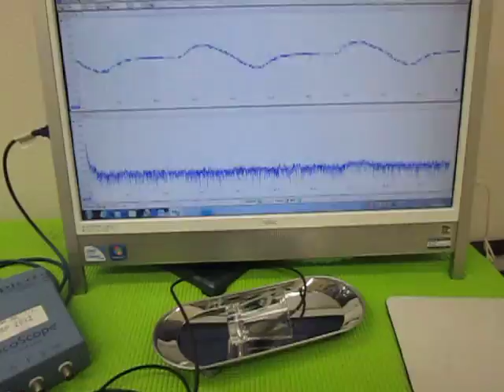超音波実験 Ultrasonic experiment ‹超音波システム研究所 ultrasonic-labo›